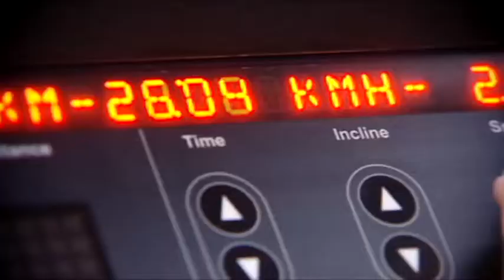5ª Corrida Tribuna Ruas da Cidade: dicas de exercícios e alimentação adequada!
O Ronda Geral está no clima das corridas!!! Dia 22 de outubro vai rolar a "5ª edição da Corrida Tribuna Ruas da Cidade". Esse é o 6º e último VT da série e vamos dar dicas de alimentação e exercícios adequados para a semana da corrida e também para o pós circuito. Vem se preparar com a gente!!!